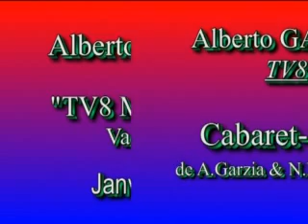Alberto GARZIA (Cabaret Valse) TV8 -2008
Cabaret Valse TV8 Mont-Blanc-2008